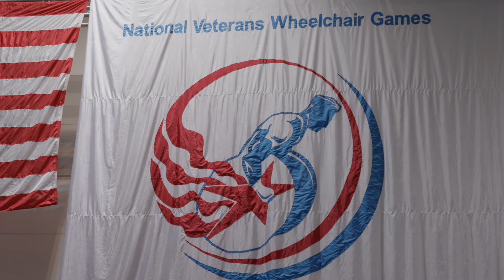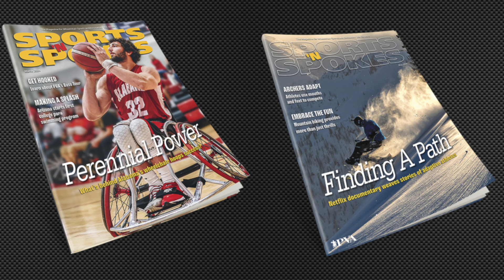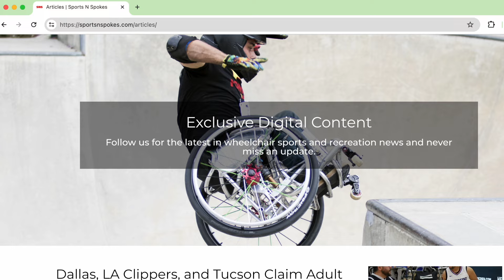Army veteran, Dr. Lisa Maddox, talks about the importance of sport for the adaptive community.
Dr. Lisa Maddox, a US Army veteran, a graduate of West Point, a single leg amputee, and an overall sports enthusiast, spoke to Detours at the National Veterans Wheelchair Games.